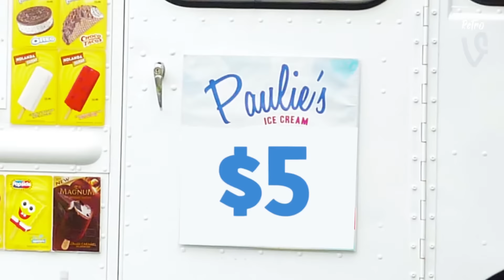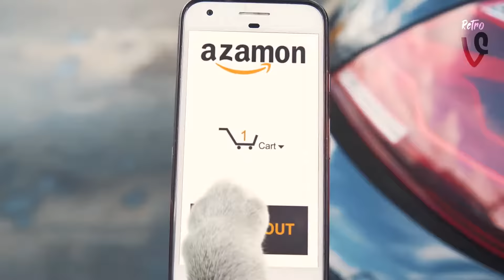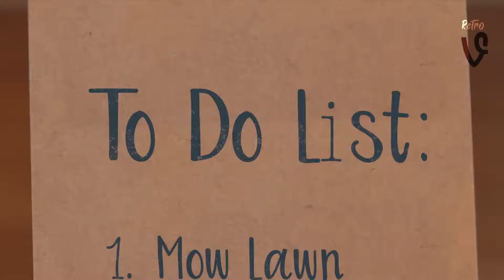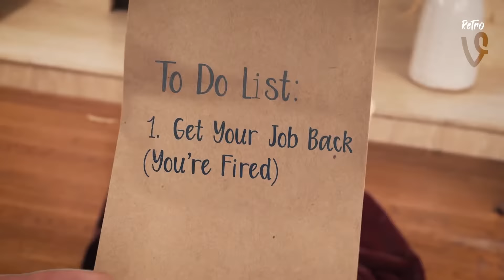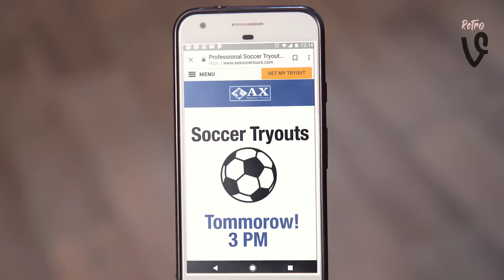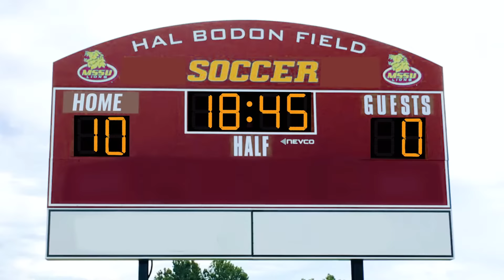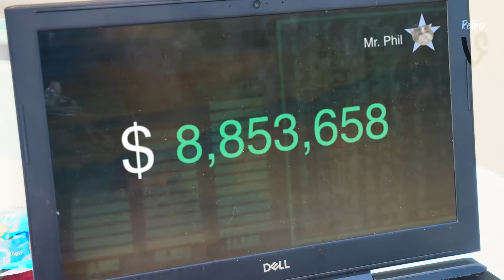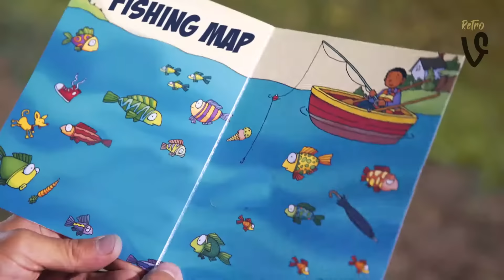Aarons Animals Best of All time Compilation Retro Vines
The BEST of Aarons Animals compilation insanely funny cats doing outragous things and  funny football world cup and more

You can check out all Aarons Animal Content here, Great funny channel i highly recommend giving them a watch!